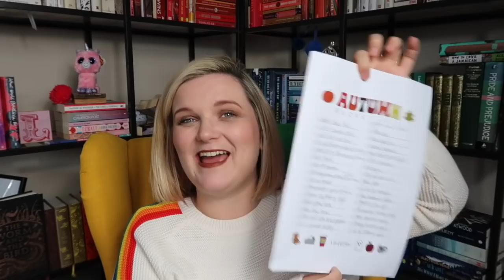My Autumn Bucket List | Lauren and the Books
Here I am talking through all the things I would like to do in Autumn this year...